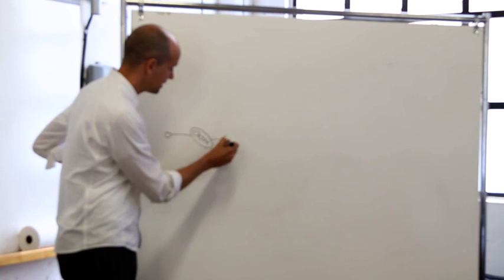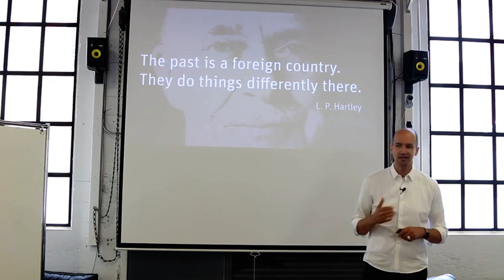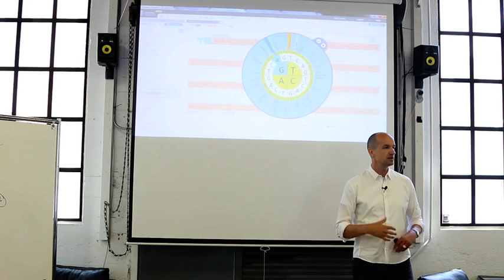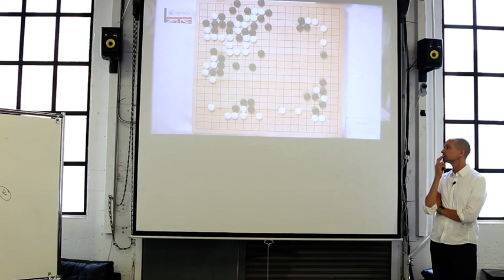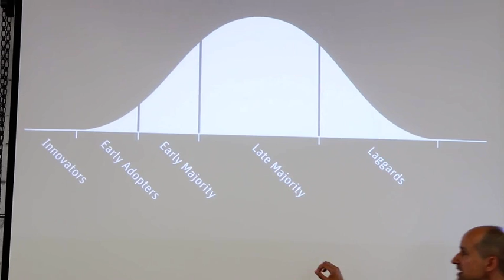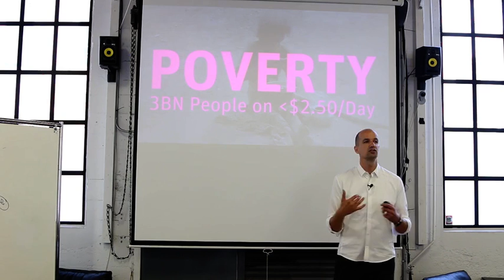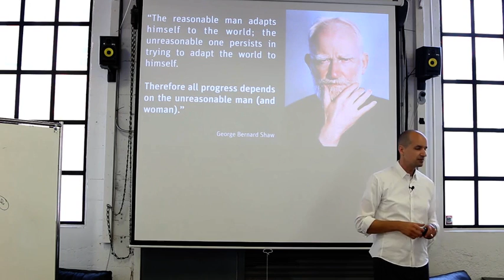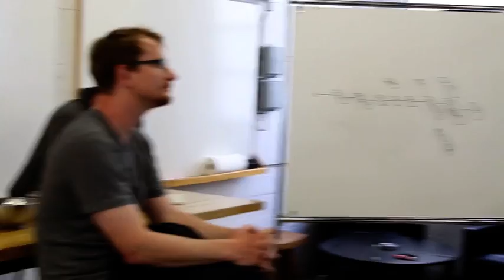The Field Guide to Exponential Thinking @ Matter VC (July 2016)